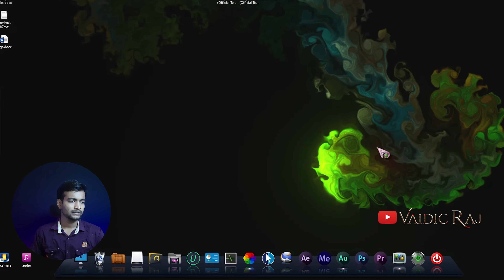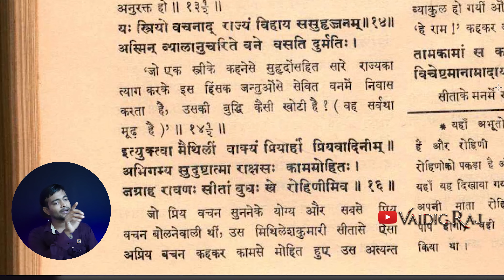सस्ता vfx Adipurush | Ramayan ka इस्लामीकरण | Poor रावण | Prabhas | Worst 500cr Teaser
Reviewing one of the worst version of Ramayana

adipurush
adipurush trailer
adipurush teaser
adipurush first look
adipurush ayodhya
adipurush poster
adipurush cast hanuman
celebrities about adipurush
cast of adipurush
release date of adipurush
adipurush editor
Prabhash troll
Adipurush roasting
Prabhas roasting
Adipurush Troll
Prabhash roast
Adipurush roast
adipurush roasting video
adipurush trolling video
om raut troll
om raut roast
om raut roasting
worts director om raut
worst movie
worst teaser
Ramayana ya cartoon
cartoon ramayana

Vedic Raj
Vaidic Raz
वैदिक राज
वैदिक राज़